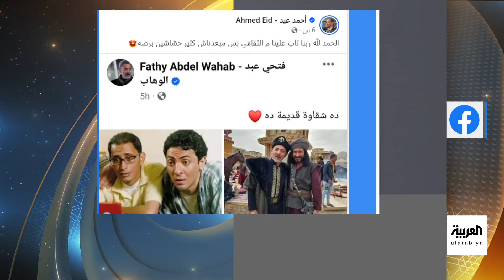تفاعلكم | من فيلم ثقافي إلى الحشاشين .. فتحي عبدالوهاب يمازح أحمد عيد بصورة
الفنان فتحي_عبدالوهاب يمازح الفنان أحمد_عيد بتعليق فكاهي على صورة تجمعهما من كواليس الحشاشين وصورة أخرى جمعتهما من فيلم

لمعرفة أحدث المستجدات.. عبر البث المباشر من هنا ⤵
وبإمكانكم متابعة العربية على منصات التواصل